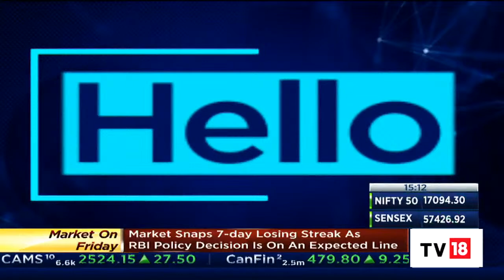The 5G Era Begins: Experts Speak On The India's 5G Rollout, 5G Opportunities & More | Hello 5G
The 5G Era Begins: Prime Minister Narendra Modi launches the 5G Services in the country, at Indian Mobile Congress (IMC) 2022 in Delhi. He says it is a historic day for the 21st century of India. 5G technology will revolutionize the telecom sector.  Industry leaders Mukesh D Ambani, Sunil Bharti Mittal & Kumar Mangalam Birla are present at the event

Top experts join in to share their takeaways from the event and more. Watch.

n18oc_business